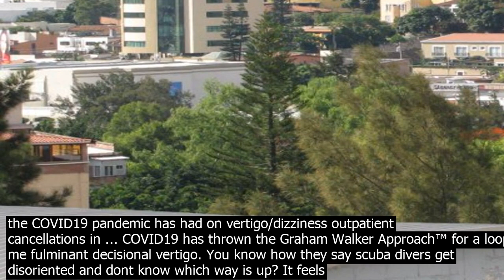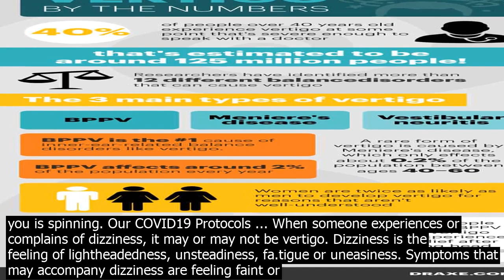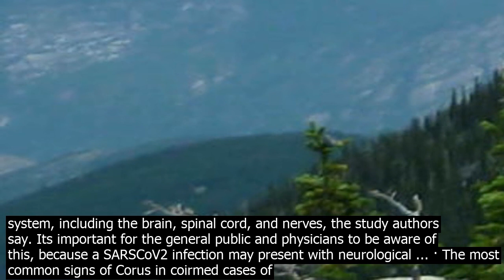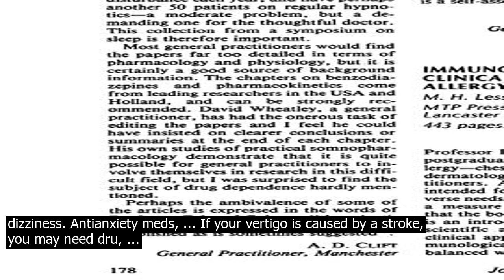Vertigo and dizziness covid is dizziness a symptom of covid? some research has linked ve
Is dizziness a symptom of COVID19? Some research has linked vertigo to COVID19. In fact, a review of research published in the Ear, Nose  Throat Journal called dizziness one of the main ... · The keywords used for the article search include giddiness, dizziness, vertigo, COVID19, SARS CoV 2, Coronavirus disease. To our knowledge, this is the first article that outlines the association between dizziness and COVID19. We obtained 14 articles, which include 3 case reports and 11 studies . A total of 141 patients were pooled from this ... · The same risk can presumably be applied to the patients. Outpatients with vertigo/dizziness who are COVID19 negative may be infected by nose and throat patients who have COVID19 at the same outpatient clinic. In the present report, we investigated the impact that the COVID19 pandemic has had on vertigo/dizziness outpatient cancellations in ... COVID19 has thrown the Graham Walker Approach™ for a loop, giving me fulminant decisional vertigo. You know how they say scuba divers get disoriented and dont know which way is up? It feels like that. · The findings illustrate that COVID19, the disease the Corus causes, is far more than a respiratory infection and rather one that poses a global threat to the whole nervous system, including the brain, spinal cord, and nerves, the study authors say. Its important for the general public and physicians to be aware of this, because a SARSCoV2 infection may present with neurological ... Vertigo is a sensation of feeling off balance. If you have these dizzy spells, you might feel like you are spinning or that the world around you is spinning. Our COVID19 Protocols ... When someone experiences or complains of dizziness, it may or may not be vertigo. Dizziness is the feeling of lightheadedness, unsteadiness, fa.tigue or uneasiness. Symptoms that may accompany dizziness are feeling faint or lightheaded, unsteadiness or a loss of balance, or a feeling of floating or heavyheadedness. ... · The most common signs of Corus in coirmed cases of CV.19 from China up to February 22, 2020. Headache was reported in 13 per cent of the patients, dizziness … · COVID19 causes dizziness and other symptoms related to the nervous system because the virus wears on the lungs and heart, making it difficult for oxygen to get to the brain. Study authors also suggest the virus may infect the brain directly, and the immune systems response could cause inflammation that damages the brain and nerves. Dizziness, vertigo, and imbalance usually occur together. Weakness on one side of the body isnt typically a symptom. In more severe cases, symptoms can include slurred speech, double vision ... Vertigo and dizziness are common general symptoms associated with many viruses, and particularly with illness accompanied by fever, not just COVID19. However, infectious disease expert Amesh A. Adalja, M.D., senior scholar at the Johns Hopkins Center … Dizziness and COVID19 Ear Nose Throat J. 2021 Jan 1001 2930. doi  10.1177/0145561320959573. Epub 2020 Sep 15. Authors Jeyasakthy Saniasiaya 1 , Jeyanthi Kulasegarah 2 Affiations 1 ... Vertigo / diagnosis Vertigo / epidemiology Vertigo / virology ... COVID19 has thrown the Graham Walker Approach™ for a loop, giving me fulminant decisional vertigo. You know how they say scuba divers get disoriented and dont know which way is up? It feels like that. · The keywords used for the article search include giddiness, dizziness, vertigo, COVID19, SARS CoV 2, Coronavirus disease. To our knowledge, this is the first article that outlines the association between dizziness and COVID19. We obtained 14 articles, which include 3 case reports and 11 studies . A total of 141 patients were pooled from this ... Hi i have dizziness and vertigo since day 3 of covid. Now Iam 12 days after first infection. I had these problems 3 years ago when I was excersising intensively without much training. Sudden vertigo, dizziness. I spend 2 weeks in hospital with intravein feed but otherwise i … Symptoms of Corus  Fever, tiredness and dizziness among the warning signs you could have COVID19. By James Maasdorp. Posted Tue Tuesday 14 … · The findings illustrate that COVID19, the disease the Corus causes, is far more than a respiratory infection and rather one that poses a global threat to the whole nervous system, including the brain, spinal cord, and nerves, the study authors say. Its important for the general public and physicians to be aware of this, because a SARSCoV2 infection may present with neurological ... · The most common signs of Corus in coirmed cases of CV.19 from China up to February 22, 2020. Headache was reported in 13 per cent of the patients, dizziness … · COVID19 causes dizziness and other symptoms related to the nervous system because the virus wears on the lungs an